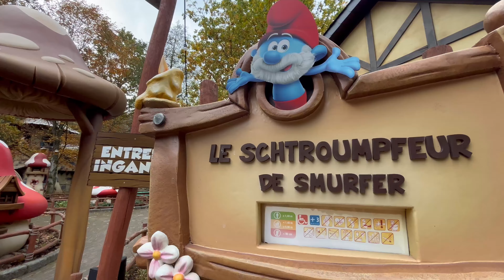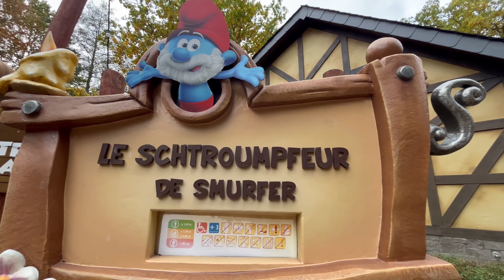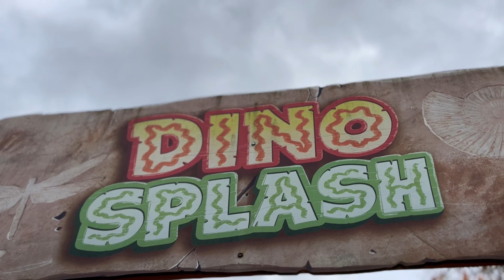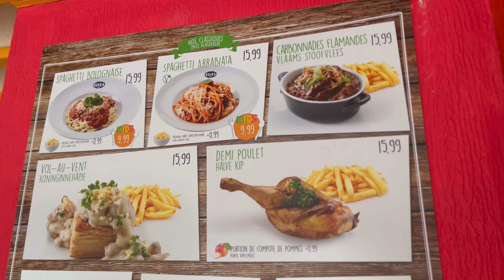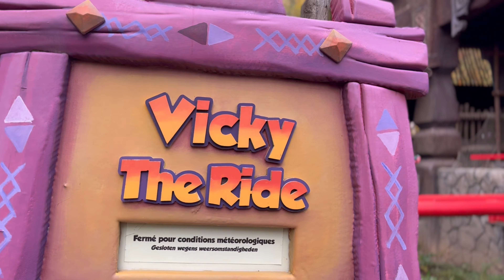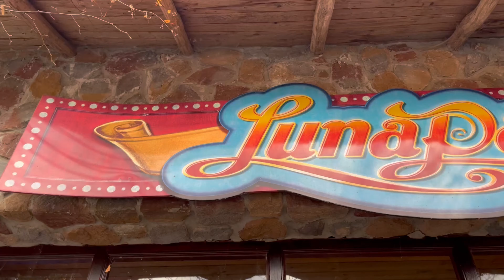Jour de tempete à Plopsa coo Halloween 🎃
Belle petite journée à Plopsa Coo pour Halloween avec mon amis @plopsamania.
Jour de la tempête CIARAN Novembre 2023.